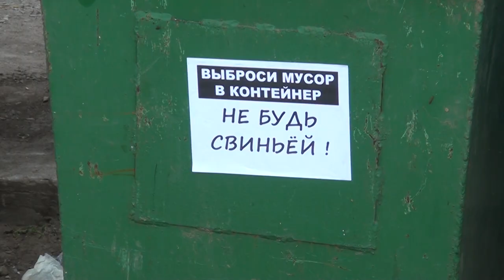Десна-ТВ: Открытая власть от 14.06.2018